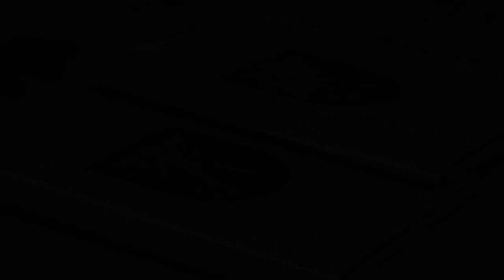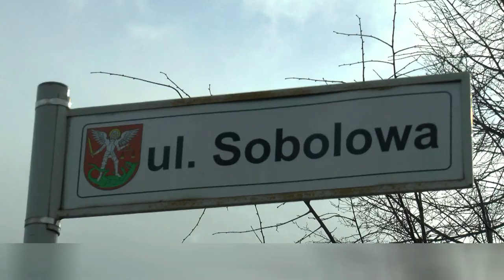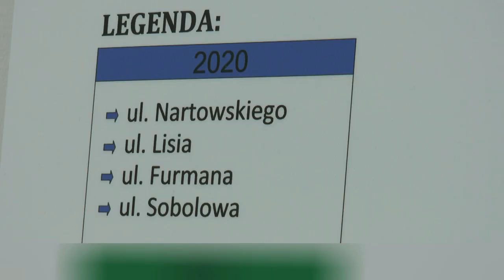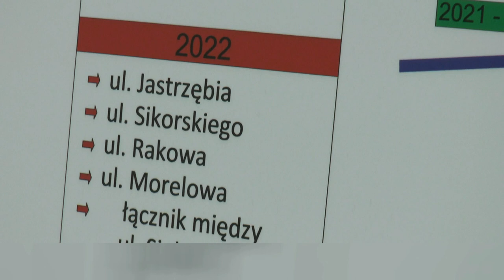Umowa na Lisią i Sobolową podpisana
Dzisiaj, 4 maja, została podpisana umową na budowę ulic Sobolowej i Lisiej. Wykonawcą dróg będzie firma TRANSBET.